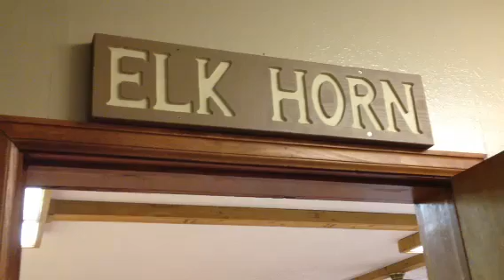Scrapbook Retreat - Elk Horn Room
Our Douglas County Scrapbooking Weekend Retreat was held at the Ponderosa Retreat and Conference Center in Larkspur, Colorado May 2012.